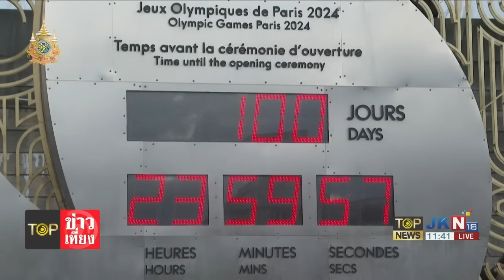"สหรัฐฯ" ผวาไฟสงคราม 3 มหาอำนาจแท็กทีม เตรียมขนอาวุธจากเกาหลีเหนือก่อเพลิง ? | TOPNEWSTV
มะกันผวาไฟสงคราม  3 มหาอำนาจแท็กทีม  "เกาหลีเหนือ" ส่งผู้แทนระดับสูงเยือน "อิหร่าน" - "จีน" เตรียมท่าเรือรับ "เรือรัสเซีย" ขนอาวุธจากเกาหลีเหนือ